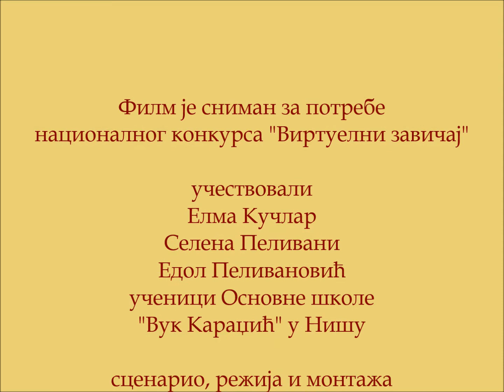Зграда Бановине у Нишу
Зграда Бановине је смештена на десној обали Нишаве, недалеко од улаза у Тврђаву. Изграђена је 1889. године за потребе Начелништва Нишког округа и осим своје архитектонске лепоте, има и значајну улогу у историји Ниша и Србије .
На почетку I светског рата од 26. јула 1914. до 16.октобра 1915.године Ниш је био „ратна престоница Србије" и у овој згради се налазило седиште Српске владе и Министарства иностраних послова. У уторак 28. јула 1914. овде је стигла званична објава рата Србији од Аустроугарске, на начин јединствен у дипломатским односима -- путем телеграма.  Телеграм је примио председник Српске владе Никола Пашић.
У овој згради  је и 4.септембра 1914. године потписан „Споразум између Србије и Албаније" познатији као „Нишки споразум" којi је потписао Есад паша Топтани  и Никола Пашић а подразумевао је заједничку одбрану, царину и заједничко представљање у иностранству. Споразум је био веома значајан за Србију у зиму 1915, када се српска војска повлачила кроз Албанију.
Друга фаза доградње започела ја 1930.године када је Ниш постао седиште Моравске бановине, да би коначно 1935.године зграда добила данашњи  изглед. Након II светског рата у њој се налазило седиште Среза, а од 1966.године седиште Универзитета.